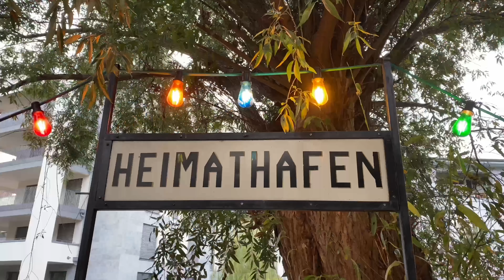Verborgenes Leipzig - Insidertipps für außergewöhnliche Locations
Kreativ, jung, modern - auch das ist Leipzig. Heute wollen wir dir die Stadt mal abseits bekannter Wege zeigen. Unsere Geheimtipps solltest du bei deinem nächsten Städtetrip besuchen. Außergewöhnliche Orte zum Chillen sind zum Beispiel der Lene-Voigt-Park oder die Sachsenbrücke. Shoppen kannst du bei 'Mrs. Hippie' auf der KarLi. Du achtest auf Nachhaltigkeit? Dann schau bei 'Einfach Unverpackt' auf der Kochstraße oder 'TONIS Organic Ice Cream' auf der Könneritzstraße vorbei.

Auf nach Leipzig!

© HEY Media Marketing by Tom Williger